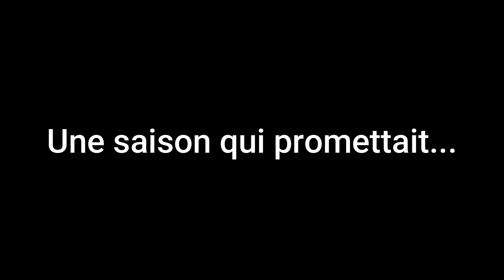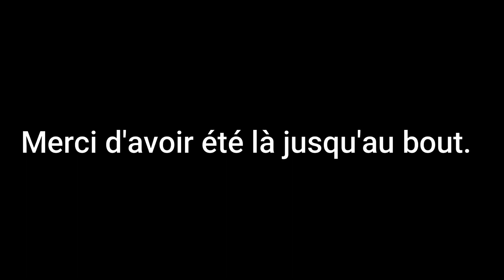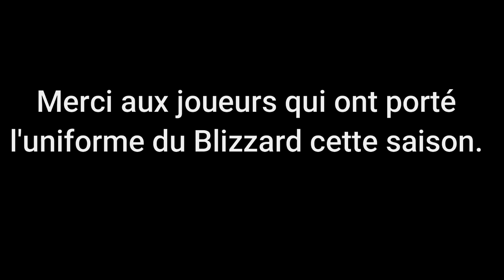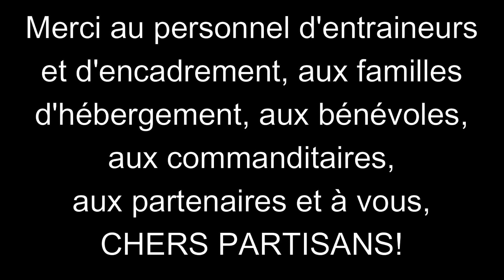Saison Blizzard 2020 2021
Message du président du Blizzard et vidéo de la saison 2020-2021 écourtée. Rendez-vous pour la cinquième saison de l'équipe dès l'automne 2021.

Message from Blizzard president and video of the shortened 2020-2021 season. See you for the team's fifth season in fall 2021.